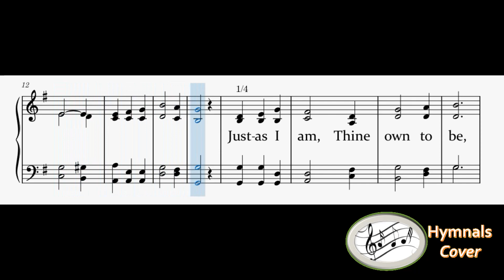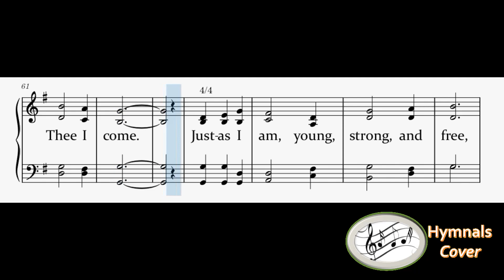324 – Just As I Am, Thine Own To Be(Piano)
1
Just as I am, Thine own to be,
Friend of the young, who lovest me,
To consecrate myself to Thee,
O Jesus Christ, I come.

2
In the glad morning of my day,
My life to give, my vows to pay,
With no reserve and no delay,
With all my heart I come.

3
I would live ever in the light,
I would work ever for the right;
I would serve Thee with all my might;
Therefore, to Thee I come.

4
Just as I am, young, strong, and free,
To be the best that I can be
For truth, and righteousness, and Thee,
Lord of my life, I come.